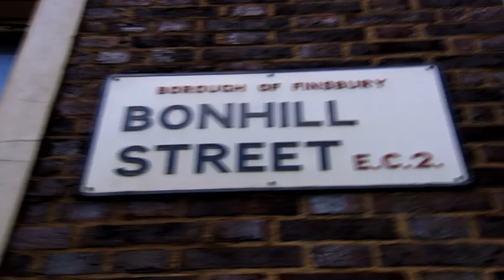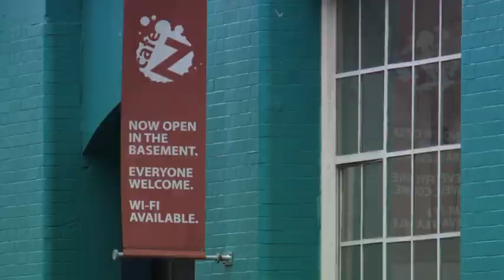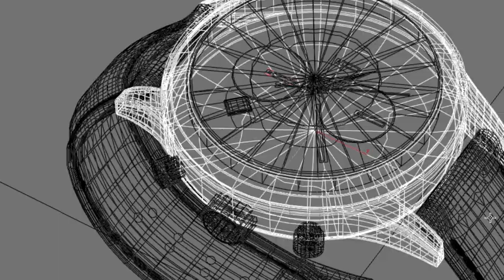London: World Capital of Digital Technology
From Hammersmith to Hackney, Camden to Croydon, London is home to incredible minds and pioneers. This short film celebrates some of the world's most exciting tech and creative talent that call London home.

Restrictions

Copyright London & Partners. Strictly for news use only. No archive. No resale.